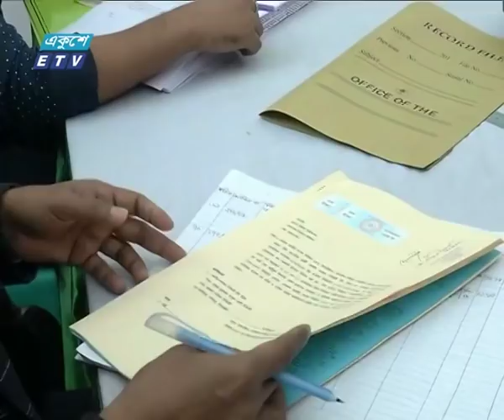১২২টি ইলেকটোরাল কমিটি গঠন, খালেদার আপিল | ETV News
প্যাকেজের বিষয়: ১২২টি ইলেকটোরাল কমিটি গঠন, খালেদার আপিল
প্রতিবেদক: মহিতুন রিয়া।

নির্বাচনী আচরনবিধি মনিটরিংয়ে ৩০০ আসনে ১২২টি ইলেকটোরাল কমিটি গঠন করেছে নির্বাচন কমিশন। বিচারকদের সব প্রার্থীর অভিযোগ গুরুত্বের সঙ্গে আমলে নেয়ার নির্দেশ দিয়েছেন প্রধান নির্বাচন কমিশনার কেএম নুরুল হুদা। এদিকে মনোনয়ন বাতিল হওয়া প্রার্থীরা আজও আপিল করছেন। শেষ দিনে আপিল দায়ের করেছেন কারাবন্দী বিএনপি চেয়ারপারসন বেগম খালেদা জিয়া।